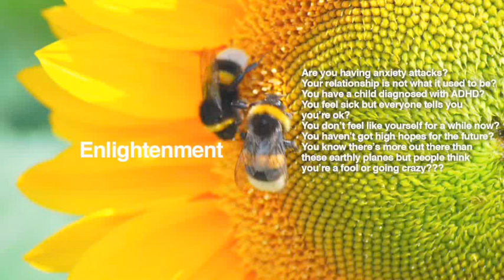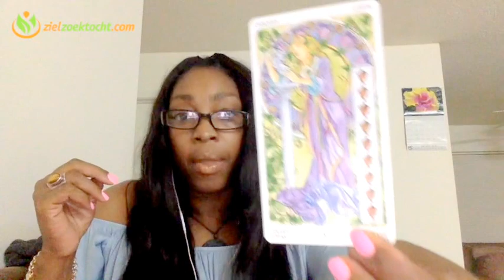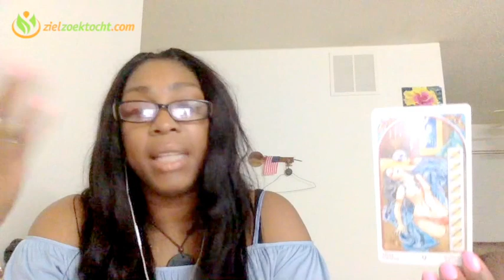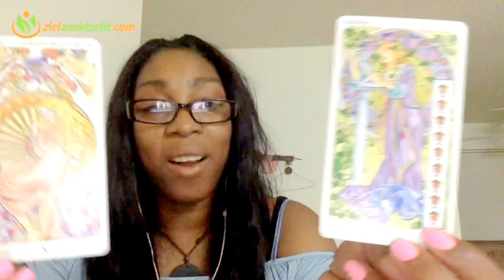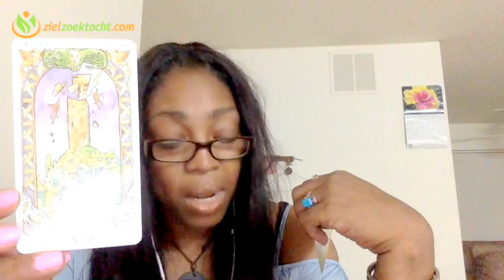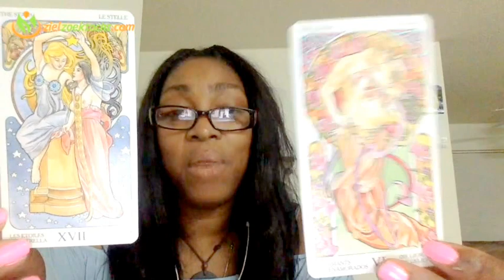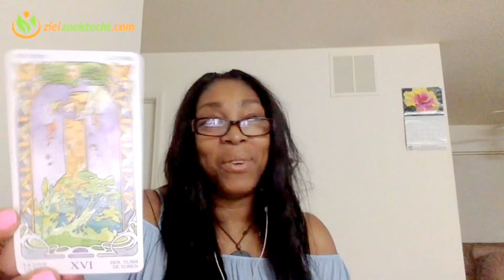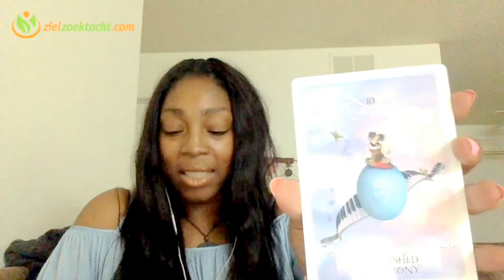Leo Weekly Psychic Tarot Horoscope Reading | Week 14 | April 3 - 9